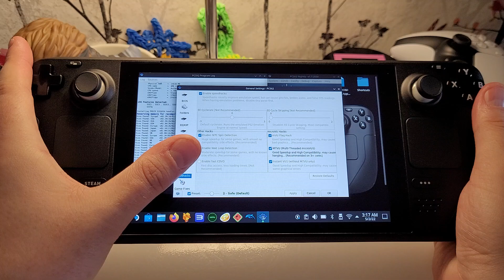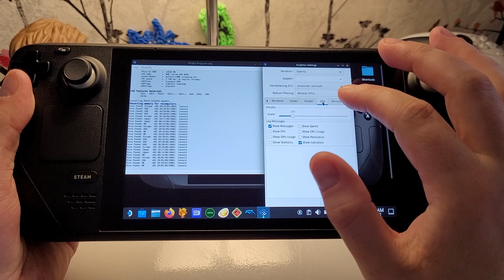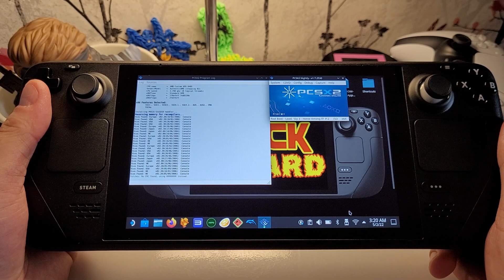Steam Deck PS2 Emulator - PCSX2 Settings | QUICK GUIDE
Quick Guide Tutorial for PCSX2 Settings the Steam Deck.

Want to see a niche game on other platforms that others may not be covering?

Any Questions, please don't hesitate to ask!